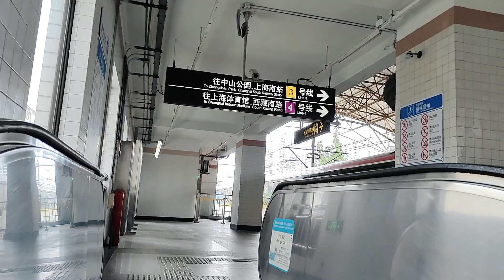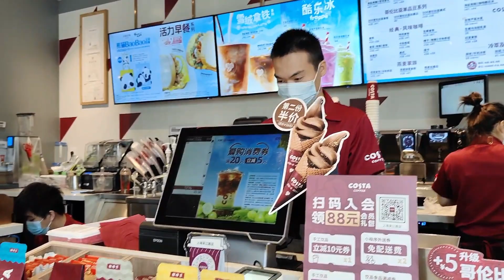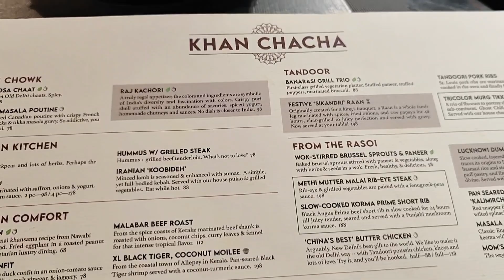Does the Indian Restaurant in Shanghai Serve Halal Cuisine ? | شانگھائی میں دیسی کھانا | کچوری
Khan Chacha Restaurant, located on Nanjing West Road in Shanghai, is a popular destination for Indian halal food enthusiasts. With its vibrant ambiance and delectable menu, it offers a delightful culinary experience. From flavorful kebabs to aromatic biryanis, Khan Chacha serves a wide range of authentic Indian dishes prepared with high-quality ingredients. Whether you're craving traditional curries or seeking vegetarian options, this restaurant caters to various dietary preferences. Visit Khan Chacha on Nanjing West Road to savor the rich flavors of Indian cuisine in the heart of Shanghai.